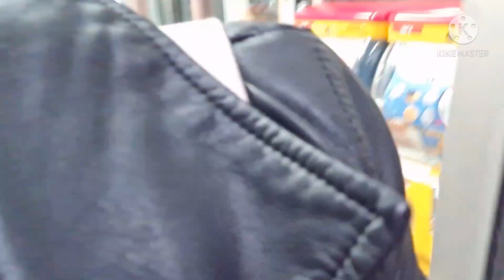AUSTRALIANANG BISAYA:AN AUSTRALIAN FUND RAISING JEWELLERY PARTY